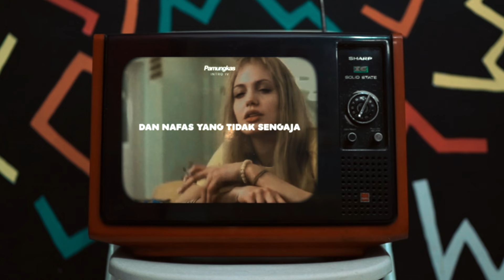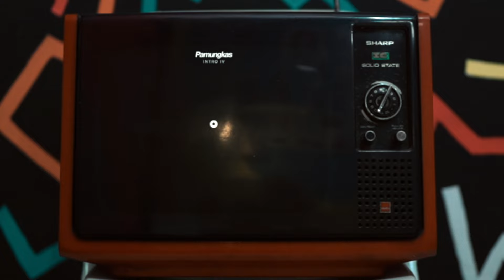Pamungkas - Intro IV (Official Lyrics Video)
Official Lyric Video by Pamungkas ‘Intro IV '​
Track #6 of Pamungkas' Second Album; Flying Solo.

Intro IV;
Produced, Written, Recorded, Mixed and Mastered by Pamungkas.

Mas Pam Records.